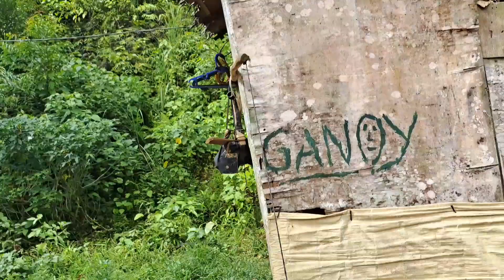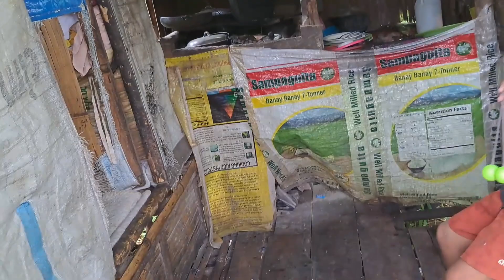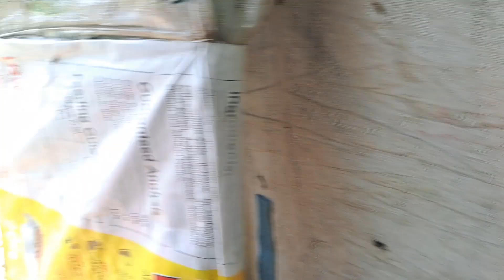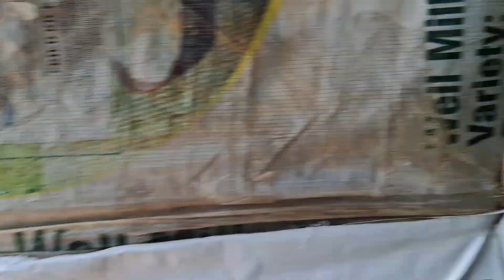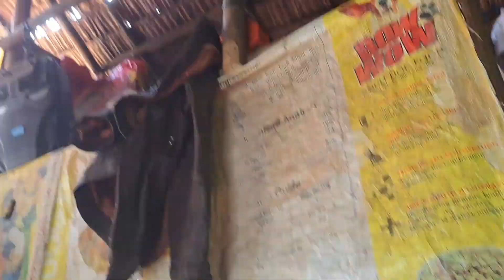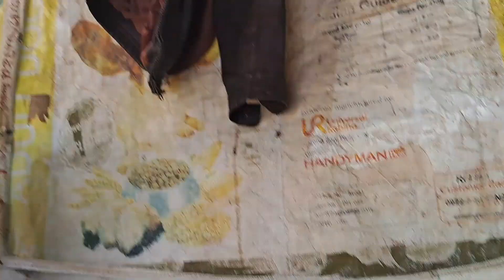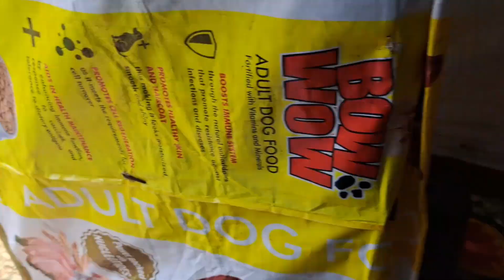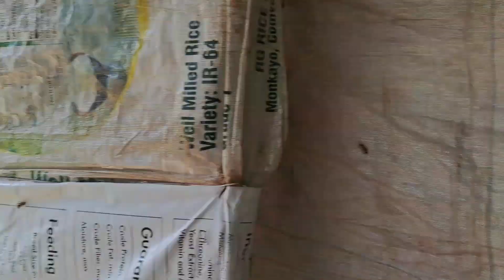Ep 1,NaY Tama na,anG sampung AnaK@PugongByahero@burlasoytv2811